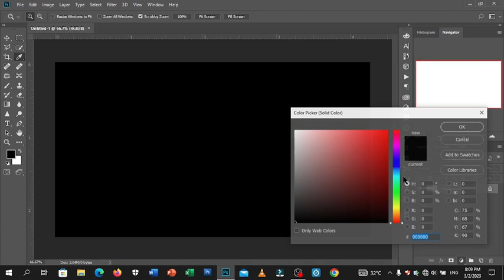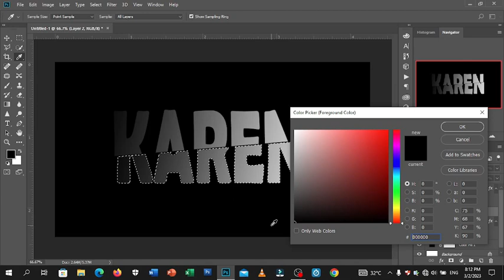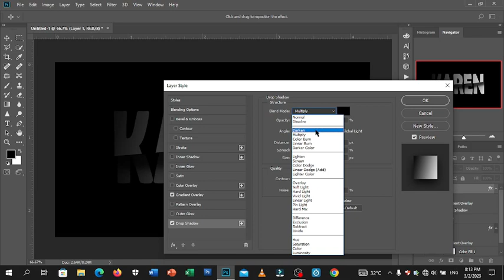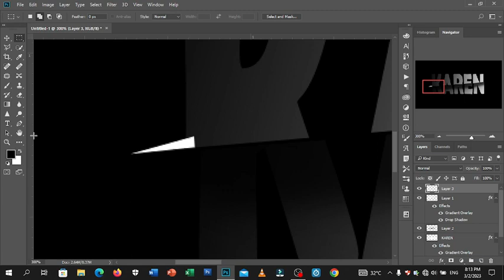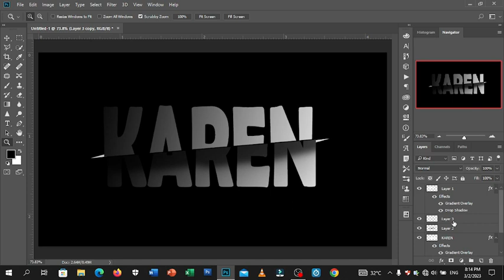SLICED TEXT EFFECT PHOTOSHOP TUTORIAL